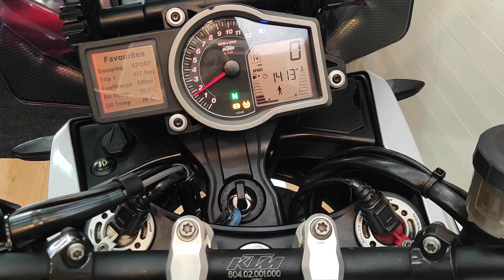KTM 1290 Super Adventure T